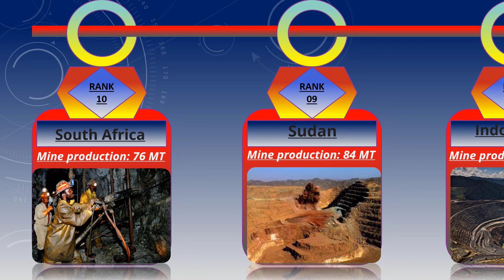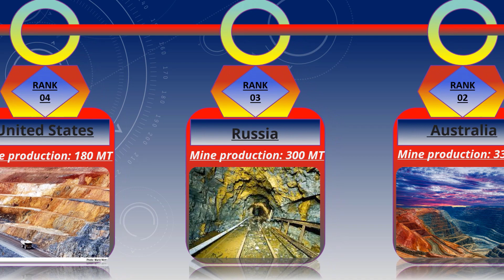top 10 gold producing countries in world | gold rush | gold mines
world biggest mines of gold .
gold rush
#gold bars